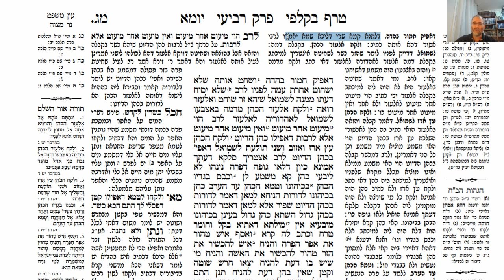דף יומי מסכת יומא דף מב Daf yomi Yoma page 42 ע"י יוני גוטמן